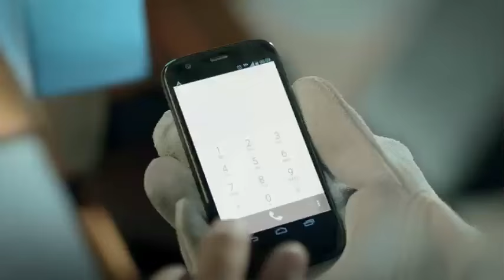Así puedes encontrar el IMEI de tu celular